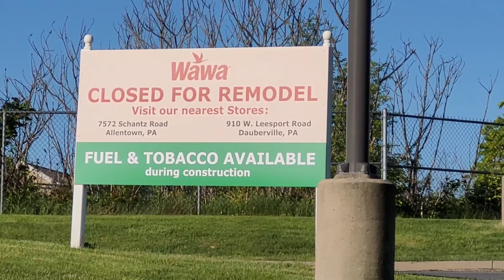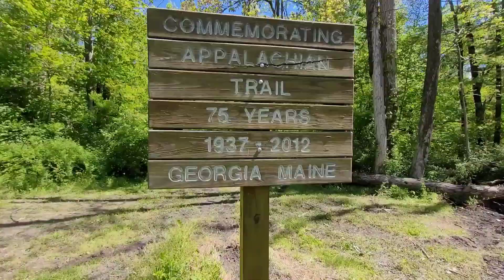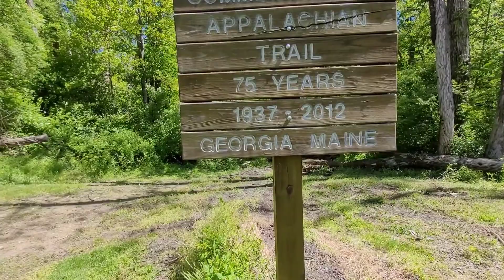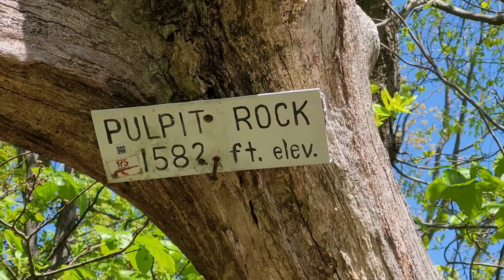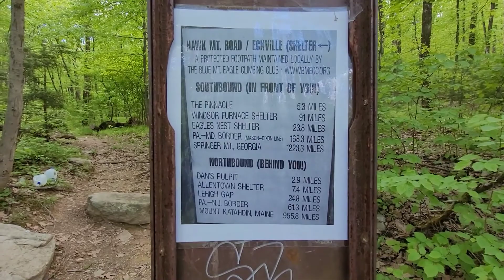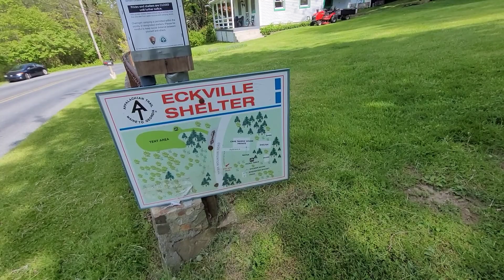Day-16 5/13/2021 of My AT Flip-Flop Thru-Hike